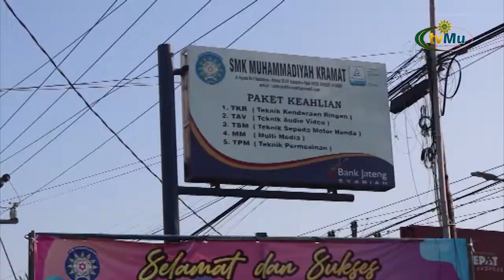Jalan Sehat Gebyar Muktamar PCM Kramat Dua Tegal